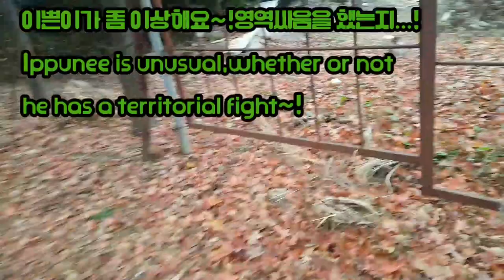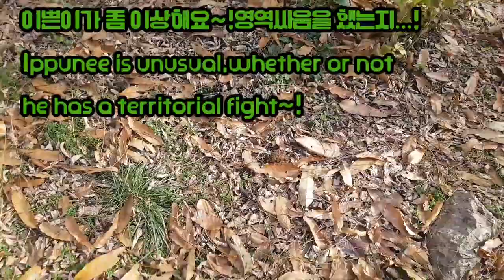길냥이들/개냥이 이쁜이가...!